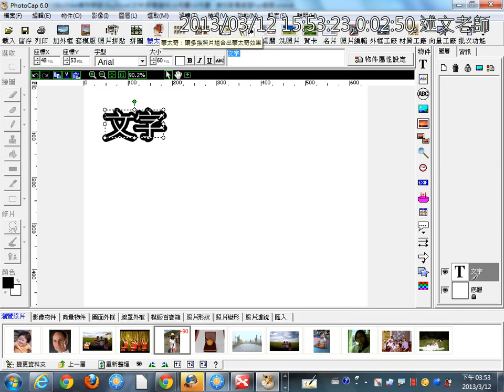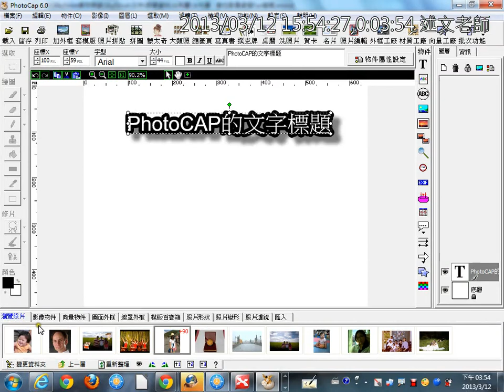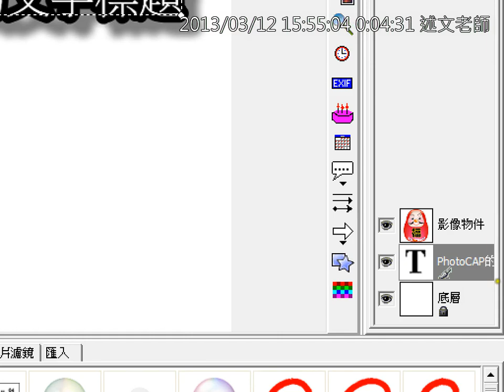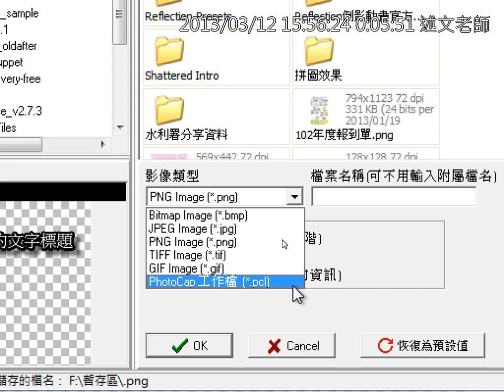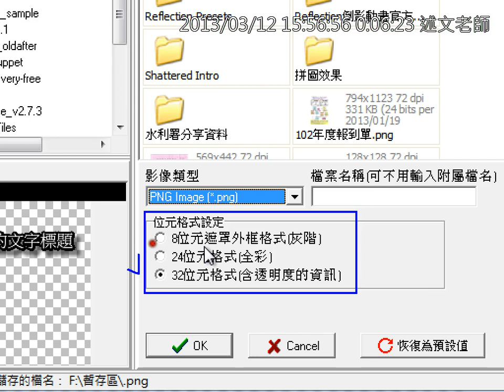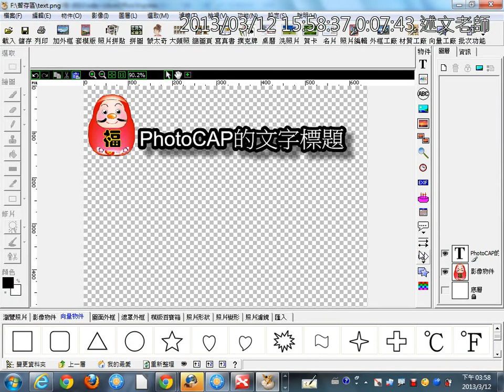08PNG圖檔介紹與應用